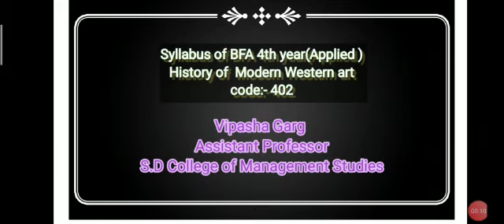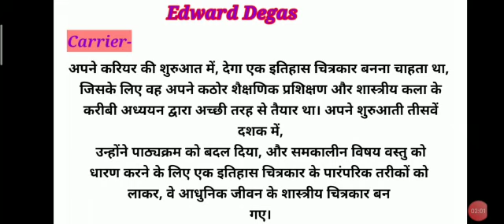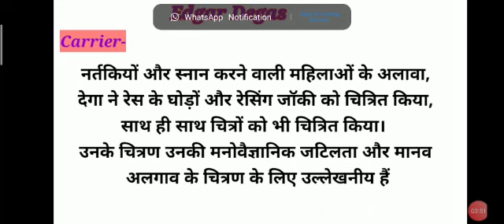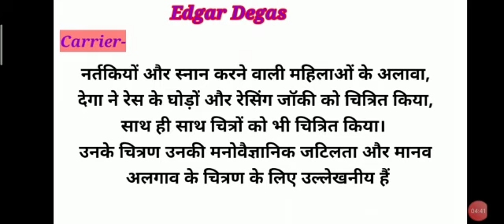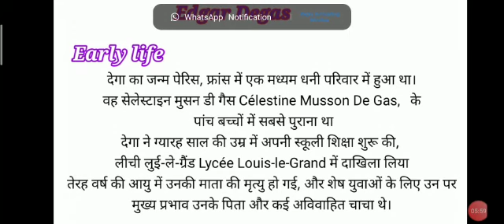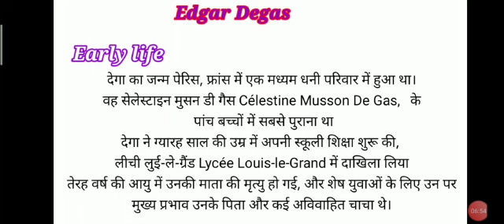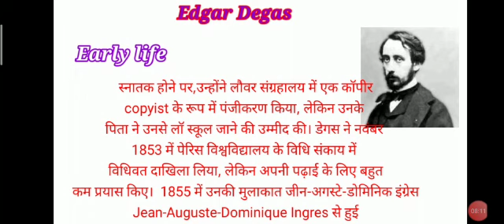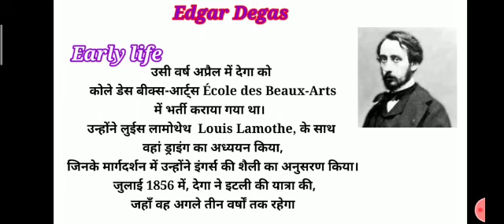History of Modern Western Art 10 by Vipasha Garg